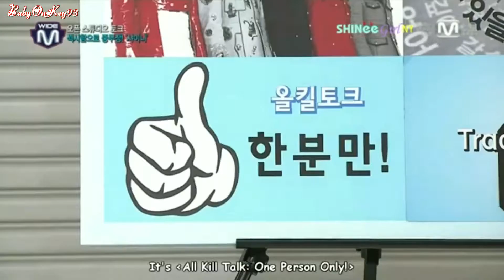[Eng] 131017 SHINee Onew Key (OnKey @ Wide Ent News)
Special Credit : SHINeeGirl_NY